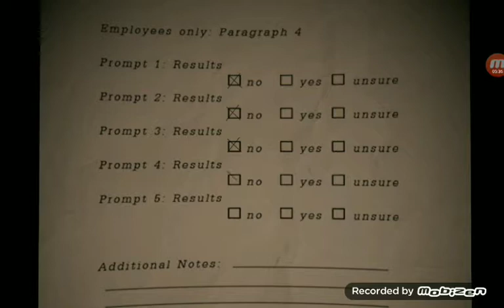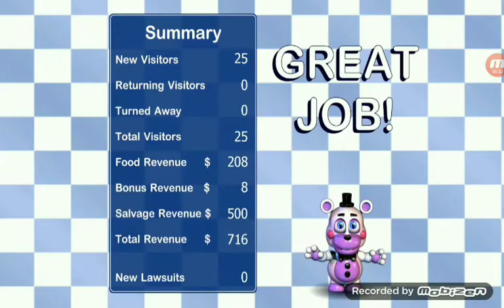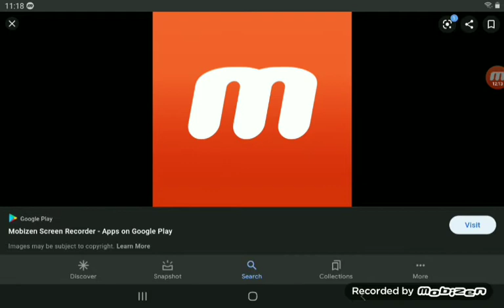Was that even Freddy? | Freddy's Pizzeria Simulator